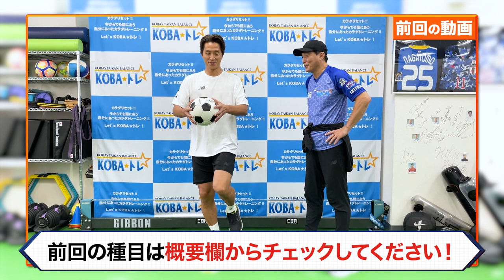【内転筋】「インサイドキック」に需要な部分をボールを使って鍛えるトレーニング！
体幹バランストレーニング第一人者として「KOBA☆トレ」を発信している
木場克己さんと「内転筋を鍛えるトレーニング」について
解説と実践をしてみました！

動画を見ているあなたも、ぜひやってみてください！

KOBAトレ FC (体幹KOBAちゃんねる)

☆KOBA式☆体幹バランストレーニングホームページ

Channel Information
元サッカー日本代表YouTuber。
ボランチューバーの福西崇史の公式チャンネルです！
サッカー解説者としてよりわかりやすく、詳しく掘り下げた動画を投稿していきます。
自身が経験したサッカーW杯ネタもたくさんお話していきます。

1995〜2006年 ジュビロ磐田
2007年 FC東京
2008年 東京ヴェルディ

【日本代表歴】
2002年 FIFAワールドカップ 韓国・日本大会出場
2006年 FIFAワールドカップ ドイツ大会出場